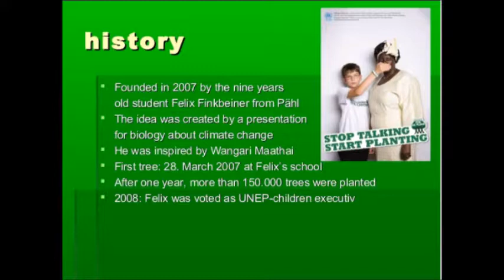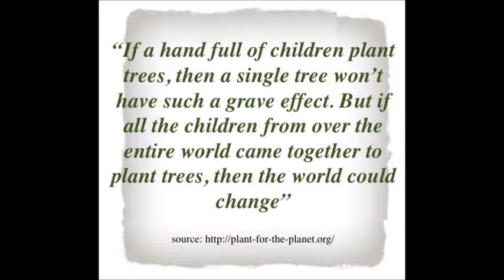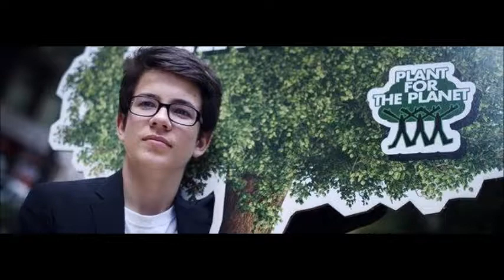Stop talking and Start Planting | Plant for the Planet | Save Earth Save lives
It all started with a school presentation and today Plant-for-the-Planet is a global movement with an ambitious goal: to fight the climate crisis by planting trees around the world. Here you find out what has happened since the founding of the initiative and what we have planned for the future.

The children's initiative Plant-for-the-Planet is initiated
by 9-year-old Felix Finkbeiner.

Inspired by Wangari Maathai, who planted 30 million trees in Africa in 30 years, Felix formulated his vision:
Children could plant one million trees in every country on earth and thereby offset CO2 emissions all on their own, while adults are still talking about doing it. Each tree binds a CO2 intake of 10 kg per year.

The first tree is planted and Klaus Töpfer, former German Federal Minister of the Environment and executive director of the United Nations Environment Programme (UNEP) becomes official patron.

Felix promises UNEP that children in every country on earth will plant one million trees. In the following years, Plant-for-the-Planet developed into a global movement.

Felix introduces Plant-for-the-Planet to the world.

He becomes a UNEP Junior Board Member and gives speeches at important environment and climate events, e.g. in front of the European Parliament. Plant-for-the-Planet academies are organized in Germany and around the world. These are events organized by children for children at which they motivate each other to take action against the climate crisis. The children become active Climate Justice Ambassadors and pass on their knowledge and encourage other children to take on social responsibility and shape their future.

Even more children and trees
– and support from well known personalities.

At UNEP's children and youth conference in South Korea, 800 children adopt a declaration for the climate summit in Copenhagen. At the end, Felix asks the audience who else will plant one million trees in their country. Within minutes, hundreds of children from 56 different nations come on stage to signal their support for the vision of Plant-for-the-Planet.

To make the initiative even more known, the campaign entitled "Stop talking. Start planting" commences. The photographs with famous supporters such as Harrison Ford, apl.de.ap, Prince Albert of Monaco and Michael Otto can be seen worldwide.

We want 100%
of our energy to be from renewable sources.

The German Advisory Council on Global Change has developed an approach to solve the climate crisis: an upper limit for the allowed CO2 emissions until 2050. This global budget per head is spread evenly across all countries.

This means that we must reduce our CO2 emissions to zero by 2050. The technology for a carbon-free future has existed already for quite some time. With today's technology, it is possible to cater for all our energy needs with renewable sources by 2050, without the use of nuclear power plants.